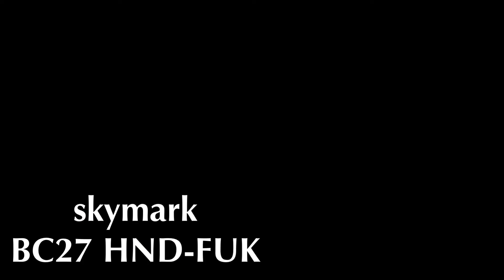夜の福岡空港✈️スカイマーク 羽田→福岡 BC27便 RWY16着陸【搭乗記/ Boarding record】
スカイマーク 羽田→福岡 BC27便 RWY16着陸。
前方左座席から見える福岡県の夜景を、iPhone12で撮ってみました。

このチャンネルは、
・福岡
・旅行
・飛行機
のvlogがメインです。

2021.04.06